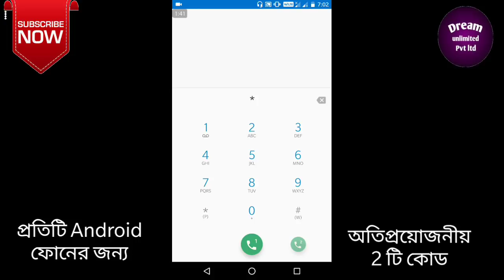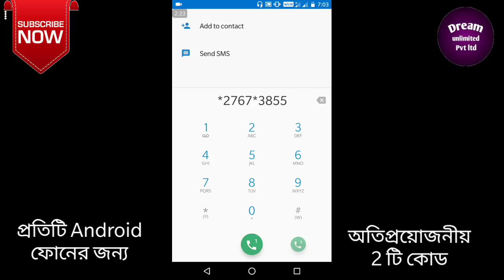অবাক করা 2 টি ফোন সিক্রেট কোড | Most Usefull Secret Codes For All Android Mobile Phones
Hello friends,Today I will tell you some secret codes for android,secret codes for mobile,And wonderful amazing codes are secret codes for android samsung,You should must try these hidden android secret codes on your mobile phone